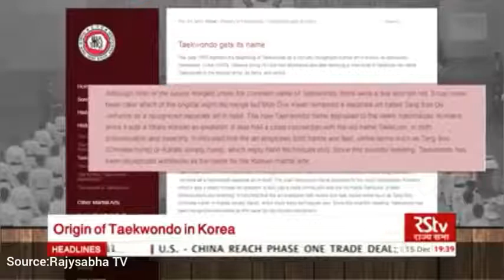India-Korea Taekwondo History | ताइक्वांडो का सफर | Current Affairs 2020 UPSC/IAS/PCS/UPP/UPSSSC/SSC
Current Affair
Current Affairs for Civil Services/UPSC/IAS/PCS/UPSSSC/SSC/UPP/BANK/STATE EXAM/UPSI/RO/ARO.